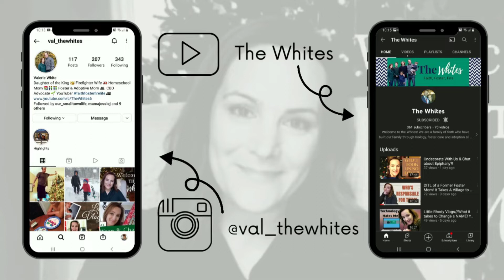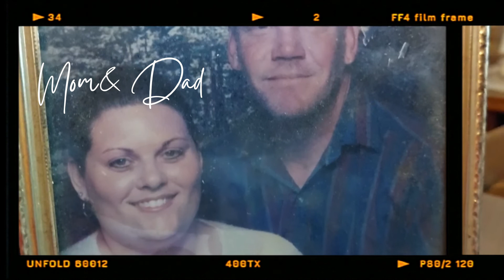BLEMISHED EP 2|My Adoption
Hey yall! back with another episode. Today Im talking about my adoption story. I hope you enjoy this episode and thank you for coming on this journey with me. Praise God in the highest for what He has done in my life